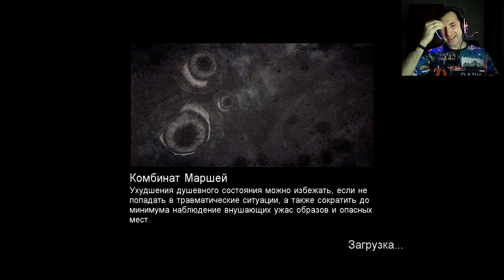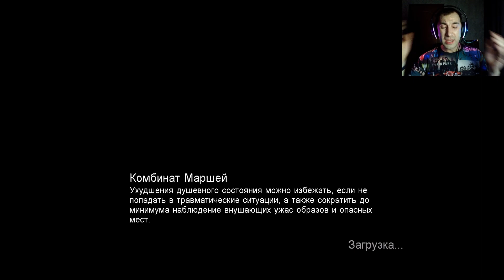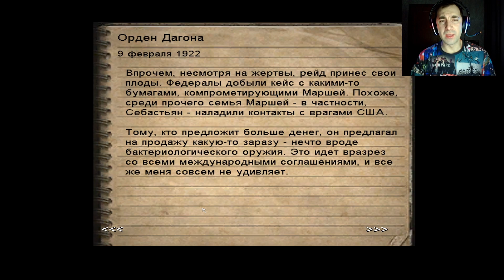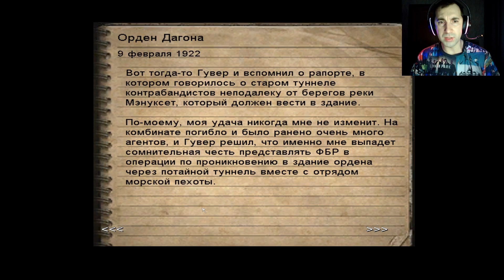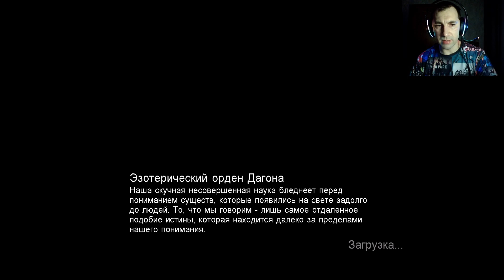ПОСЛЕДНЕЕ ЗАДАНИЕ НА КОМБИНАТЕ МАРША 🤨 [10) Call of Cthulhu: Dark Corners of the Earth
Если есть желание и возможность помочь финансово и написать сообщение, то вот ссылочка